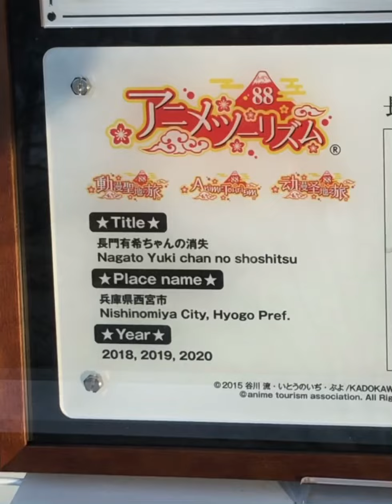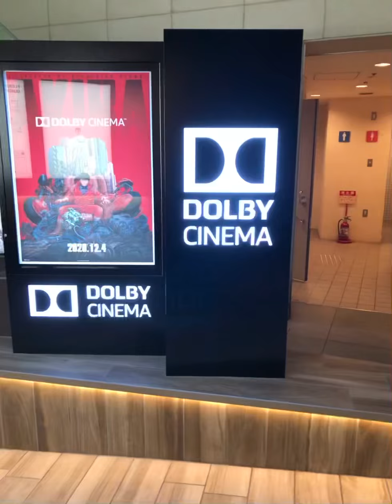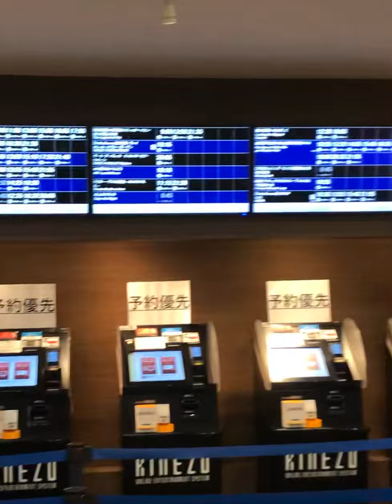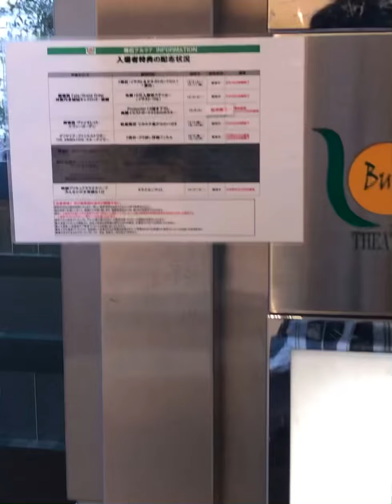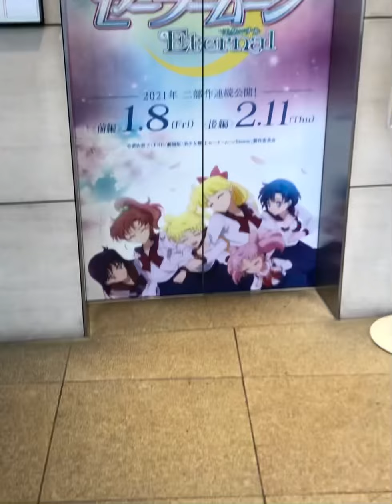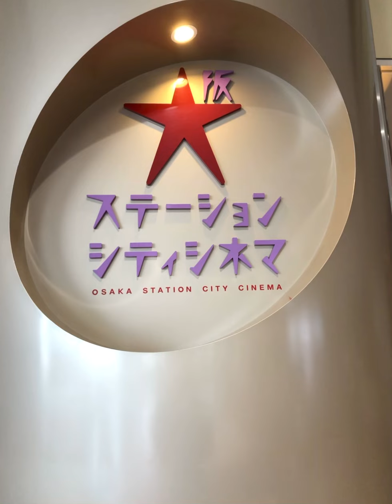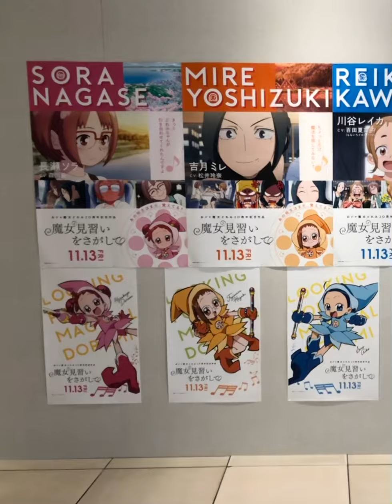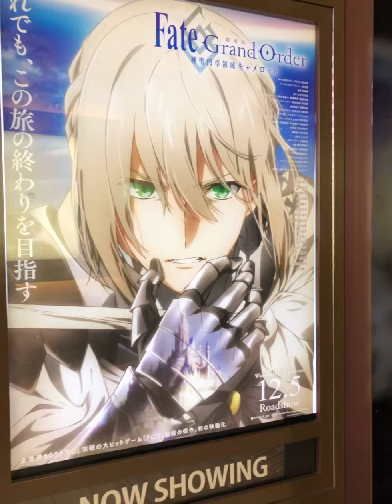2020年12月7日(月)尼崎市 阪神バス 尼崎市内線 阪急神戸線＃平日朝ラッシュ 西宮市 大阪市 劇場版ヴァイオレットエヴァーガーデン公開12週目（81日目）縦向き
【見どころ】
10:40

〔劇場版ヴァイオレット・エヴァーガーデン〕

『劇場版 ヴァイオレット・エヴァーガーデン』11月13日より追加入場者プレゼント「エカルテ島からのハガキ」が数量限定配布！　ドルビーシネマ版が公開決定！

「劇場版ヴァイオレット・エヴァーガーデン」の本予告PVは、梅田ブルク7では2020年12月5日(土)を最後に、12月6日(日)以降からは映像が流れなくなりました。